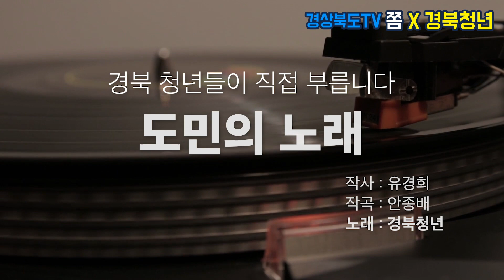청년들에게 경북 ‘도민의 노래’를 들려준다면?ㅋㅋ (feat.경북청년)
청년들에게 경북 ‘도민의 노래’를 들려줬는데..
이 반응 무엇?!ㅋㅋㅋㅋ
교가? 군가? 행진곡?ㅋㅋㅋㅋ
노래가 재미있다는 청년들과 같이 신나게 촬영했습니다.

촬영 후 귀게 맴돈다며ㅎㅎㅎ
중독성 있는 경북 도민의 노래처럼 우리 함께 행복경북 만들어
가요♥